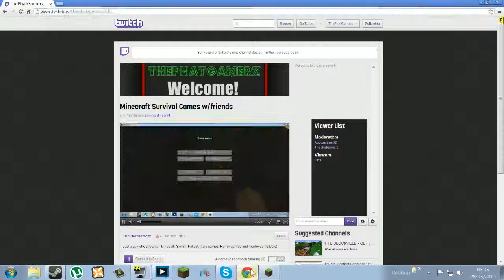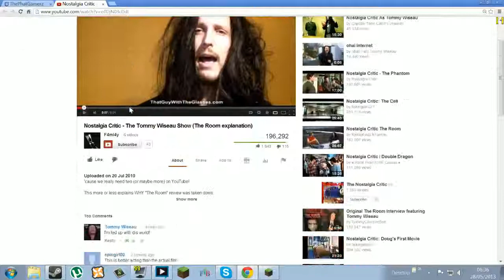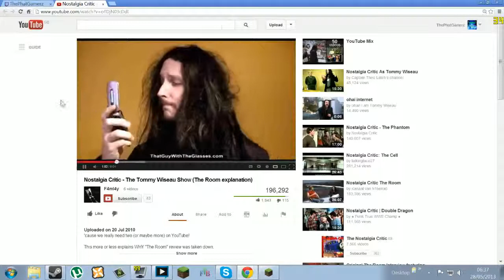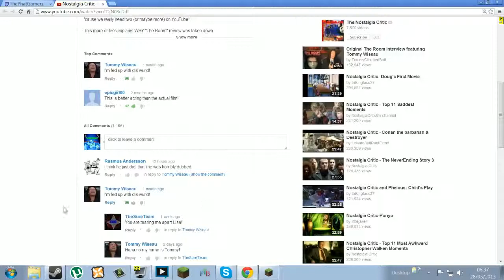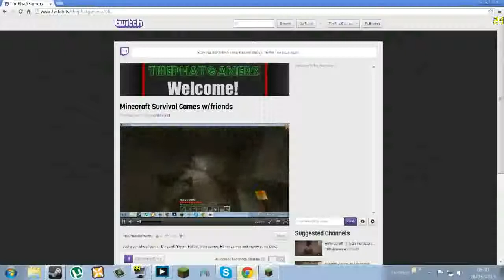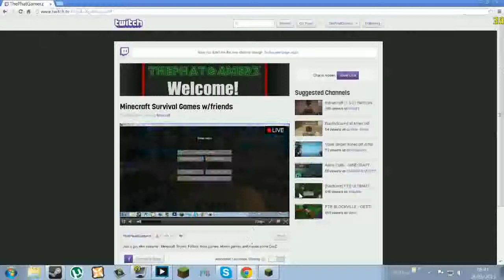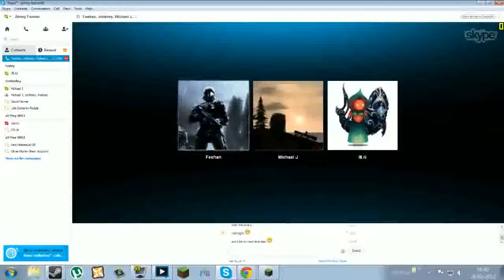Minecraft - Survival Games - Livestream #5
This is from the first livesteam I did on twitch